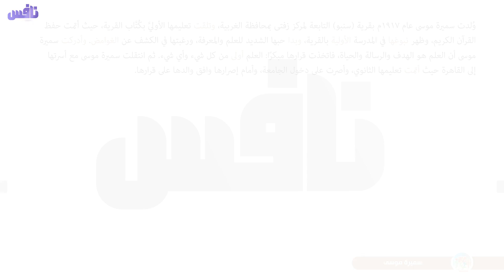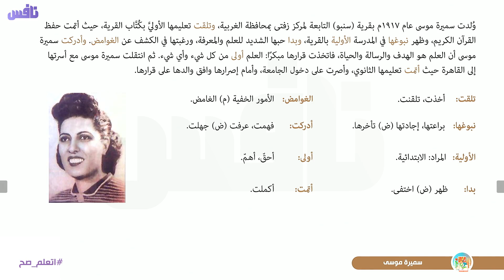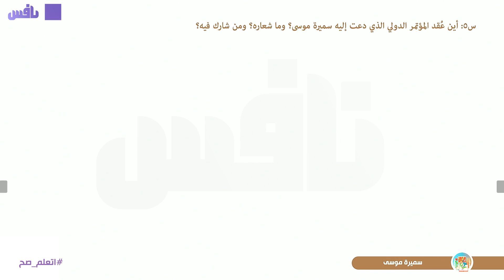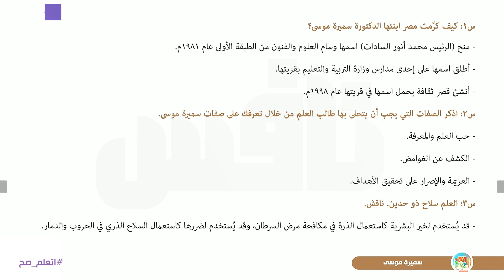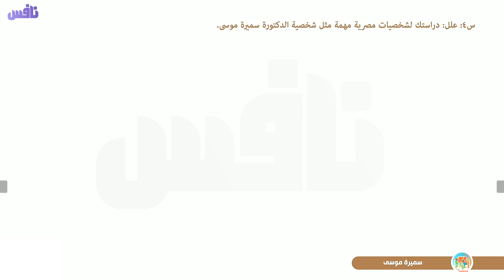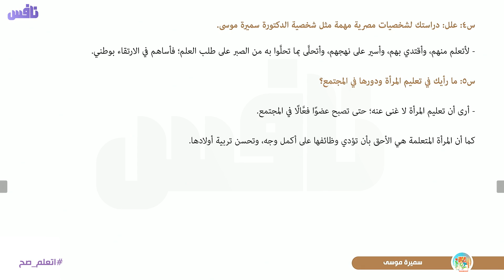سميرة موسي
. Android httpsbit.ly3vqvRhH
IOS httpsapple.co3OSniWz